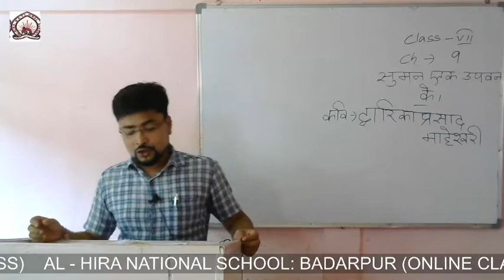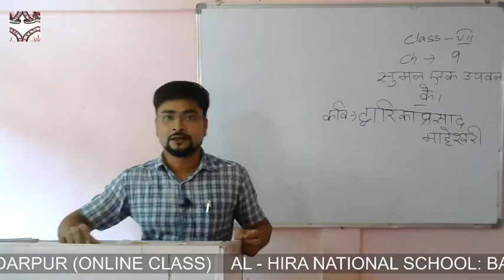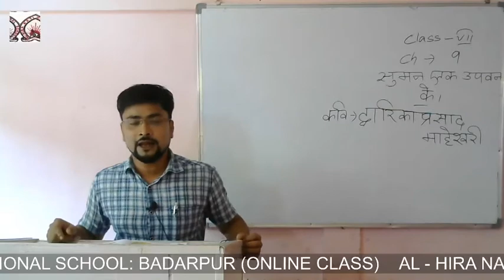Hindi, Chapter - 9 of Class VII